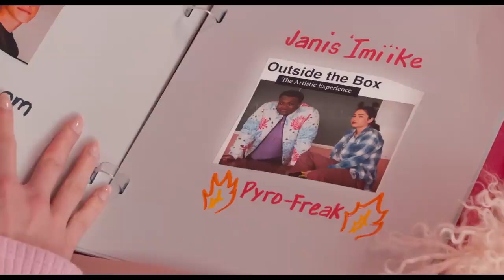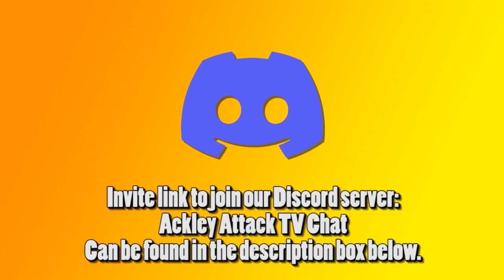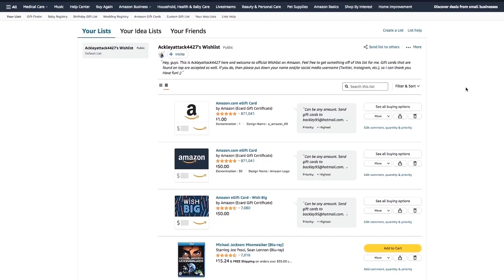My Experience with Broadway in Syracuse 2023-2024 Season